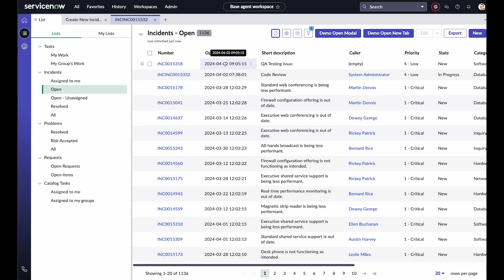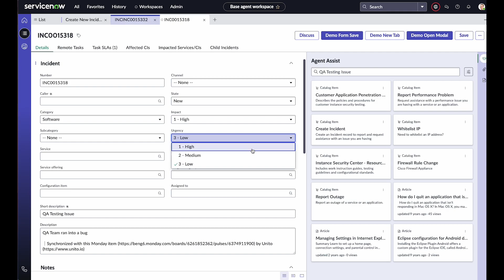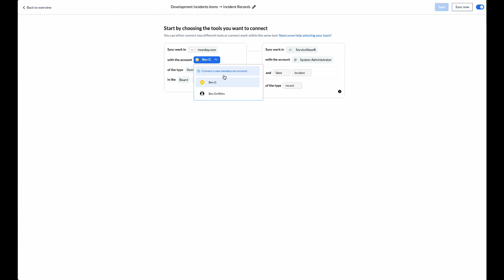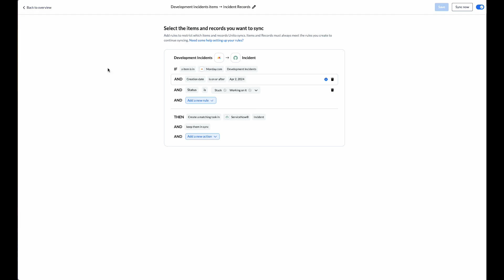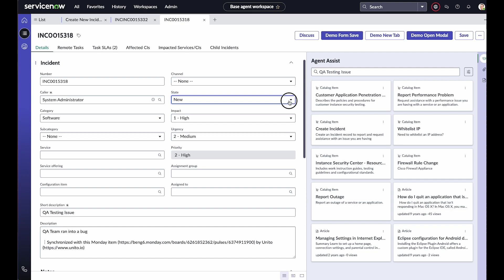How to Sync Data Between monday.com and ServiceNow with 2-way Updates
Integrate your monday.com boards with ServiceNow without writing a single line of code! ✨
Unito's code-free 2-way integration simplifies IT Service Management (ITSM) for ServiceNow users. It allows you to quickly turn monday.com items (tasks) into ServiceNow incidents with automated real-time updates (mirrored changes) between tools in either direction.

Why does this help?
No more scripting, no more code maintenance, and no more hassle configuring new fields your team didn't know they needed when you first implemented a ServiceNow integration with another platform or professional services team.

00:00 - Creating and syncing a task
01:11 - Automated real-time changes
01:37 - How to connect tools to Unito
02:07 - Set a flow direction
02:33 - Filtering data with rules
03:02 - Linking fields between tools
03:45 -  Syncing updates demo
04:07 - Closing a ServiceNow incident from monday.com

Key benefits:

⏰ Save time: No more manual data entry between systems
🤝 Boost collaboration: IT and development teams stay aligned
👀 Enhance visibility: Track progress across monday.com and ServiceNow

❓ About Unito
Here's a new, simpler approach to integration! Unito keeps your data in sync between multiple tools so everyone is always up-to-date in real-time. Our goal is to simplify collaboration between disconnected apps and tools so everyone can stay in their interface of choice while staying connected to their teams.